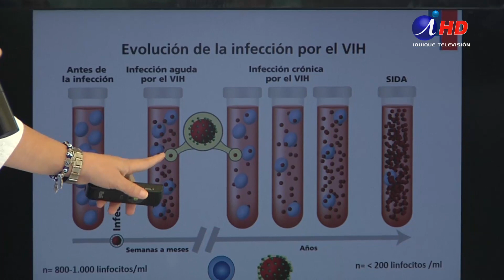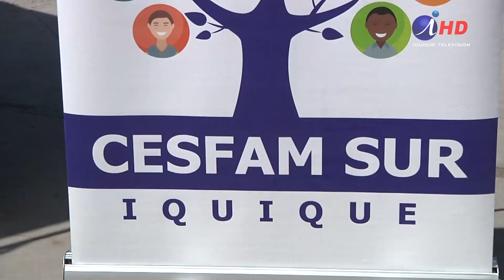TEST DE VIH RÁPIDO DISPONIBLE (2018.11.22) Iquique TV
Tarapacá tiene una de las tasas más altas de contagio de VIH en Chile; sin embargo, no se puede definir una sola razón para este tema, sino, varias, como ser región fronteriza, el poco uso del condón o el constante movimiento de población que genera la actividad económica.